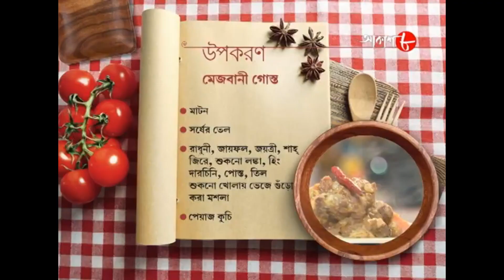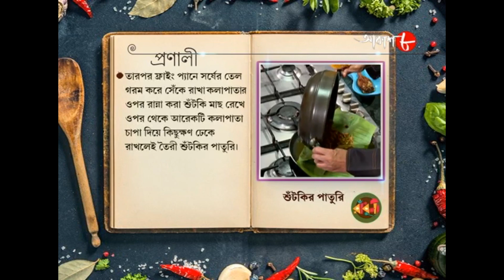মেজবানী গোস্ত & শুঁটকির পাতুরি | Radhuni | Rupsha Chakraborty | Bengali Cookery Show | Aakash Aath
Synopsis :-

✽ Food Making : Mejbani Gost and Shuntkir Paturi

✽ Anchor : Rupsha Chakraborty

# Special Guest : Rongon Neogi

✽ Category : Food Show

✽ Language : Bengali